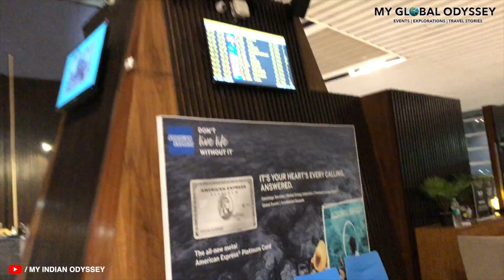Review of the Bengaluru Airport's Airport Lounge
Review of the Bengaluru Airport's Airport Lounge - we enjoyed being at the Bengaluru's Aiport Lounge which was massive and had wide range of cuisines and desserts - collection so wide that it seemed to be a buffet of a 4-5 star hotel.

Watch the review to explore the Airport Lounge and leave a comment telling us if you liked the lounge or not.